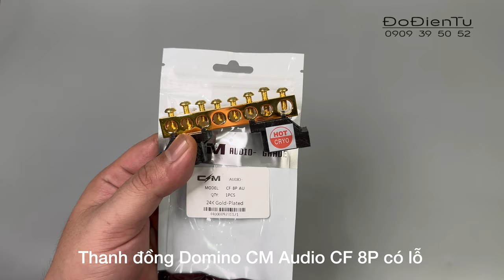Thanh đồng Domino Cm Audio CF 8P // Hot Cryo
Thanh đồng mạ vàng CM audio CF 8 P có lỗ // Hot Cryo

chức năng chính như 1 domino để nối nguội hoặc nối mass
ngoại hình như 1 món đồ trang sức mắc tiền
kích thước : ngang 80 mm - dày 8 mm